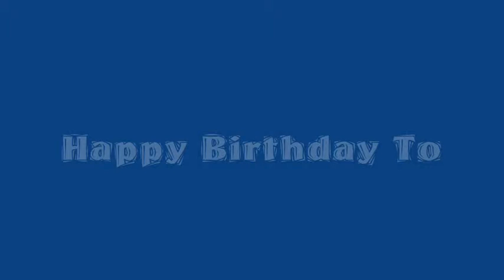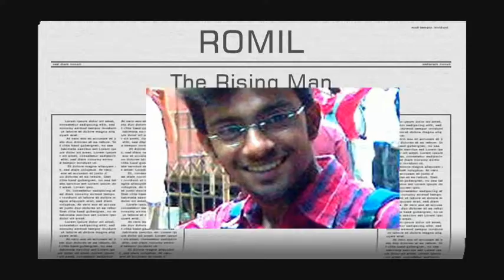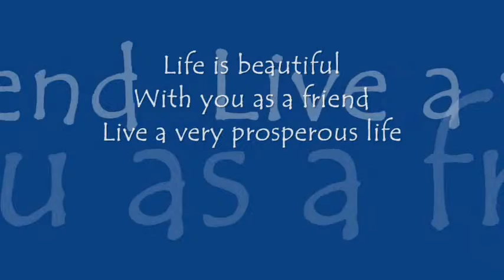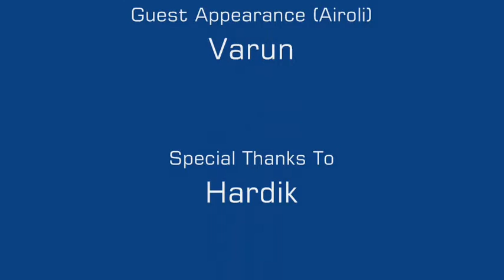DOSTI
Great Work On Windows Movie Maker.
An Either Way Of Presenting Gift To Anyone.